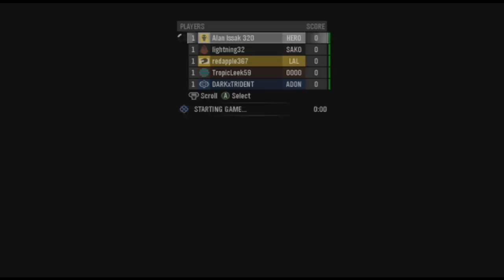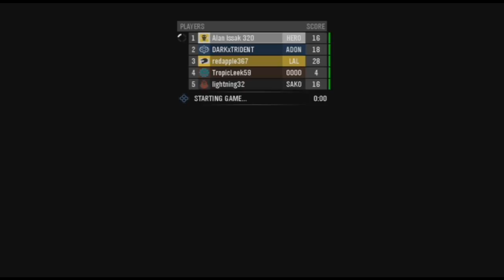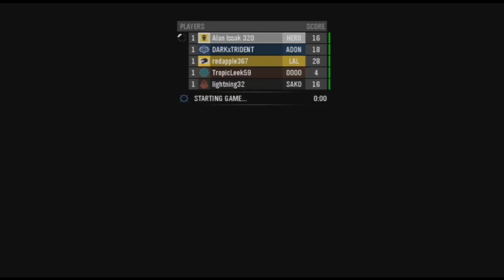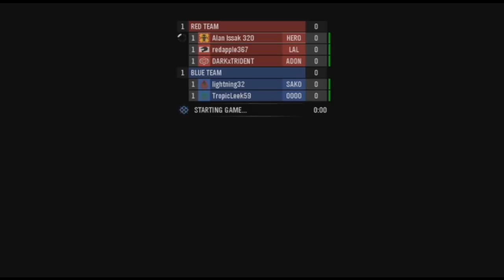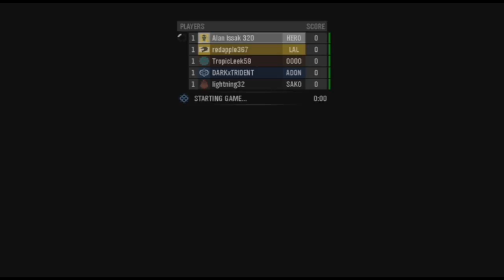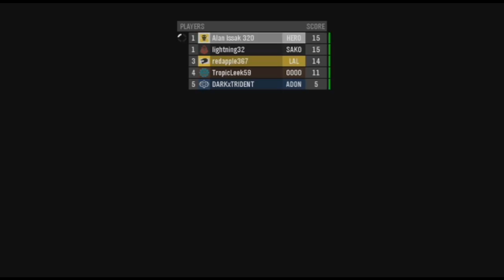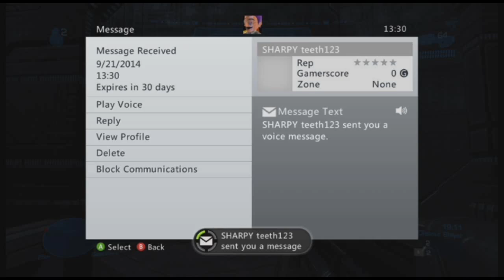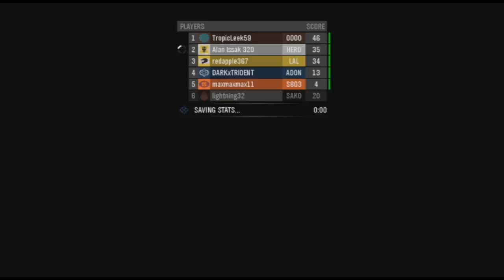Im back again with over 2hrs of halo reach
Making videos since 2012

day

send in your minecraft map to be reviewed at

Yes i am a Machinima Partner Check out my video that shows proof

Stuck On downloading minecraft xbox maps check out my tutorial on how to do it

Video game police

Basically we try to find boosters hackers or any type of cheater because they really annoy me on double xp weekend also others and cant play games because they suck :)

TU12 let's play

and "I don't know what else to write"